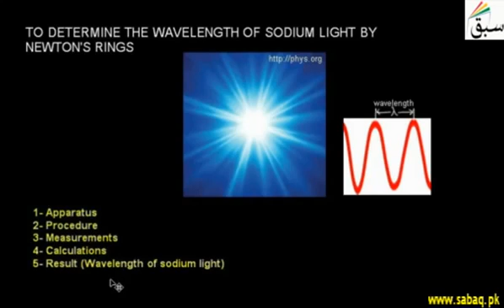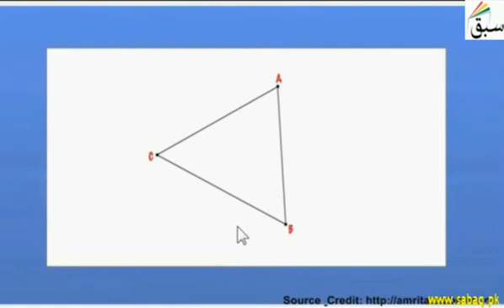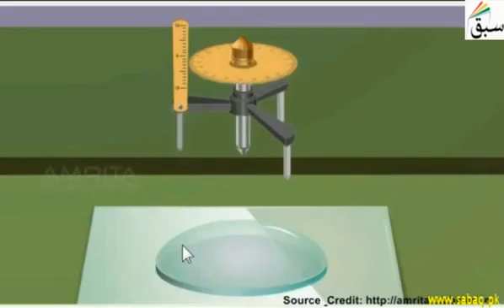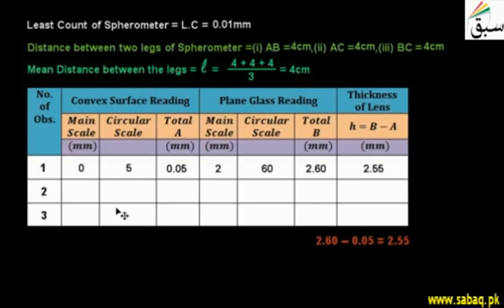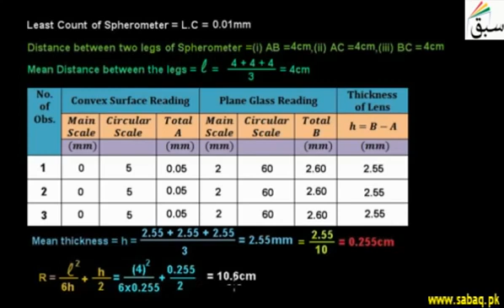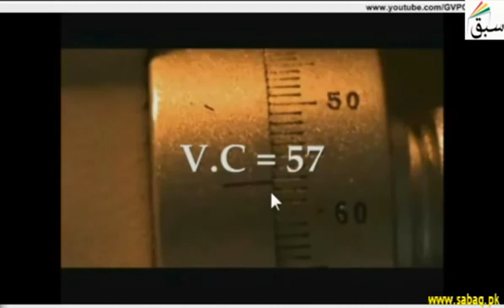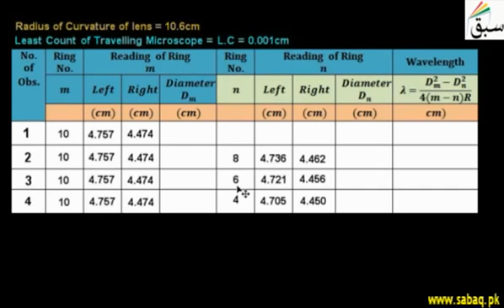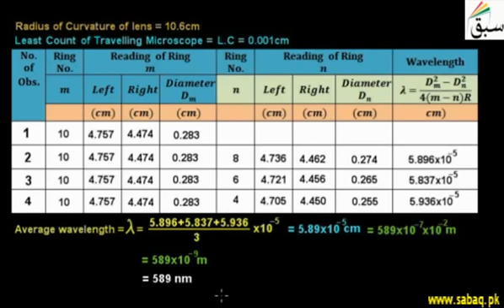20 Find wavelength of sodium light by Newton's rings | Physics Practical | 11th +12th